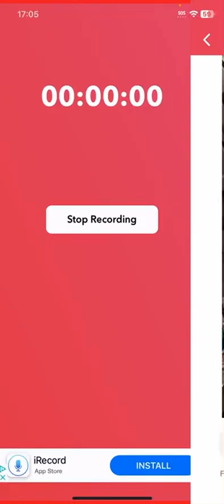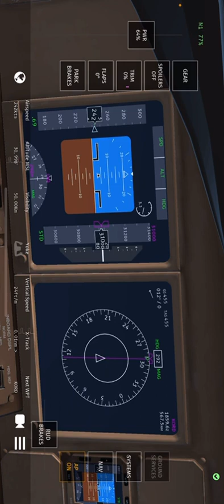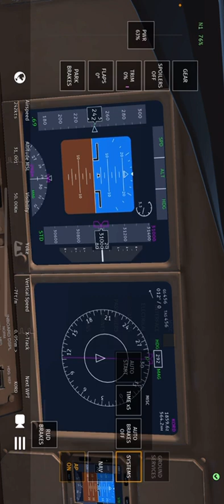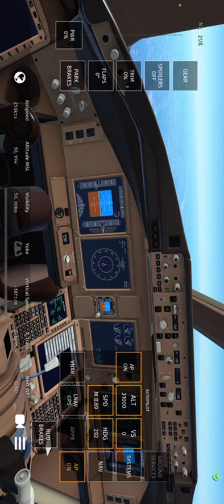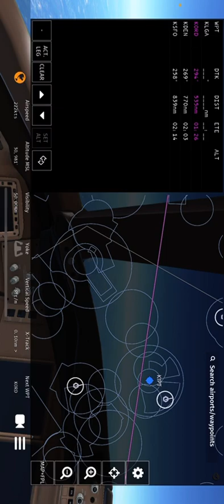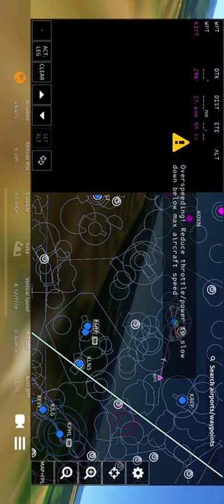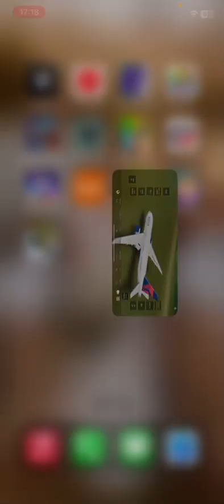Delta Emergency Landing ( butter)